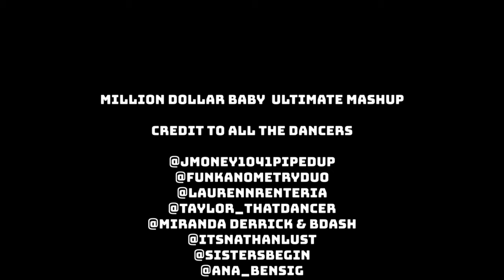MILLION DOLLAR BABY ULTIMATE MASHUP - Tommy Richman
MILLION DOLLAR BABY  ULTIMATE MASHUP

CREDIT TO ALL THE DANCERS